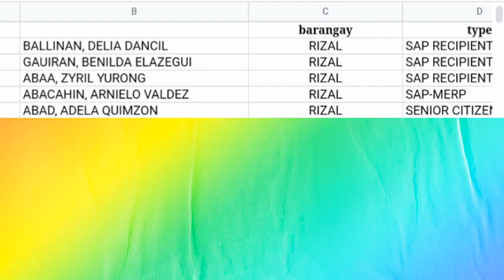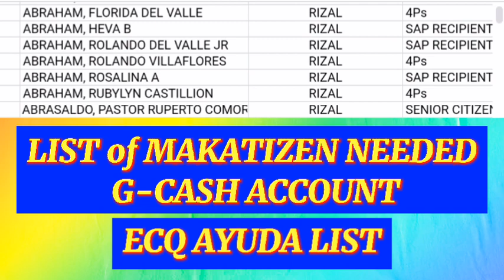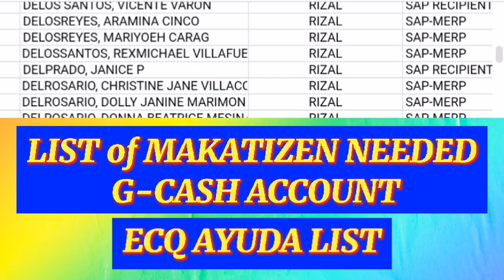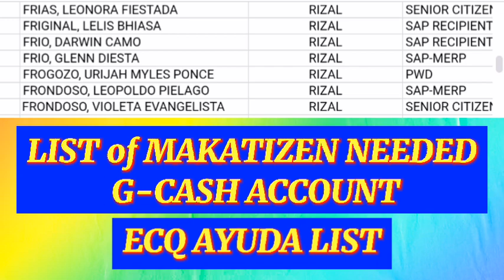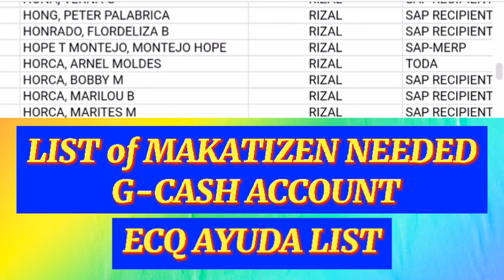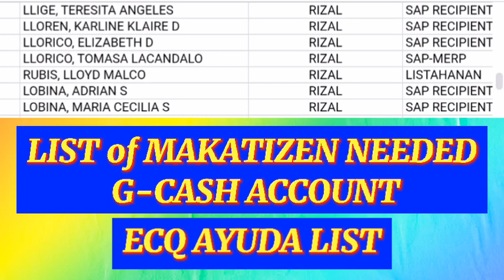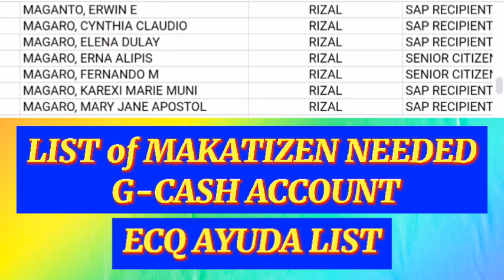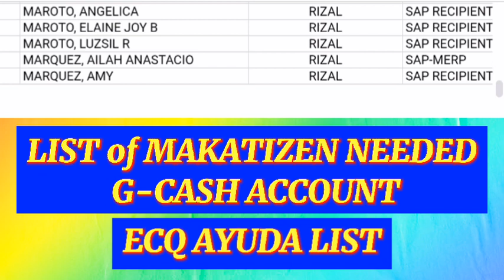PART 1: ECQ AYUDA LIST of MAKATIZEN needed G-CASH ACCOUNT/B.RIZAL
TITLE:PART 1: ECQ AYUDA LIST of MAKATIZEN needed G-CASH ACCOUNT/B.RIZAL

3rd tranche sap update davao city,
3rd tranche sap update dswd,
3rd tranche sap update masterlist,
3rd tranche sap update march 2021,
3rd wave sap update,
3rd tranche sap update 10k,
3rd tranche sap update 2021,
2nd sap update,
3rd tranche sap update 4ps
2nd tranche sap,
2nd tranche ng sap,
2nd tranche update,
2nd tranche dswd,
2nd tranche of sap list,
2nd tranche of sap update today,
2nd tranche of social amelioration update,
2nd tranche ayuda,
ecq ayuda,